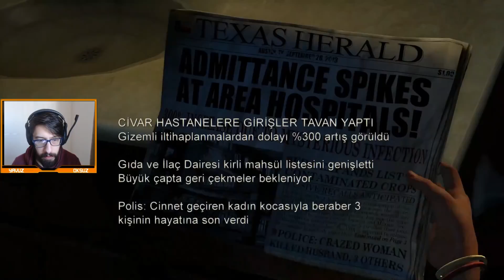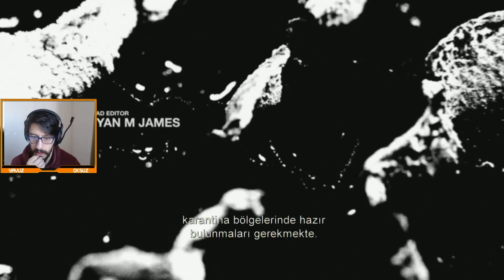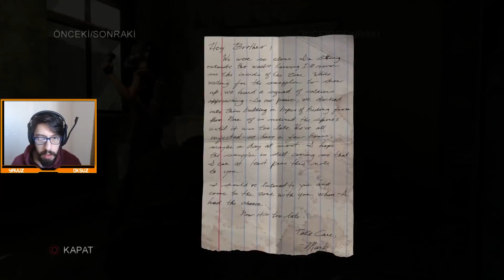The Last of Us™ Remastered Efsane Oyun.. #1